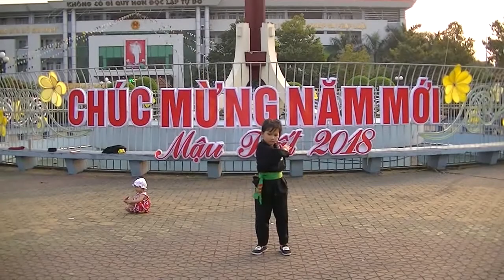Ruộng sâu, Trâu nái không bằng con gái đầu lòng!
- Mời bạn ghé qua fanpage của kênh để đóng góp ý kiến, giúp mình hoàn thiện và xây dựng kênh ngày 1 tốt hơn. Xin cảm ơn!
- Nhằm cho con trẻ phát triển thể chất, phát huy tinh thần thể thao, tôi cho con theo tập võ từ nhỏ và luôn đồng hành cùng con trên mọi lĩnh vực, tham gia tập luyện cùng con cái